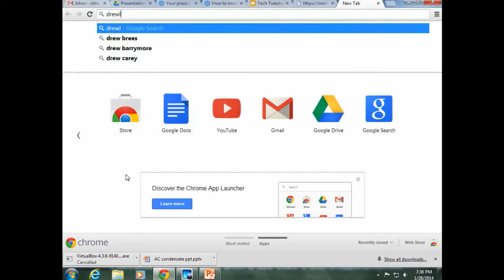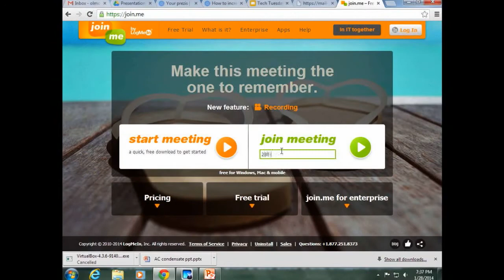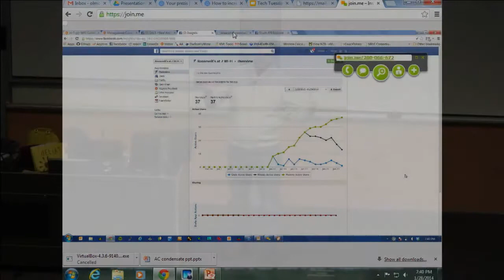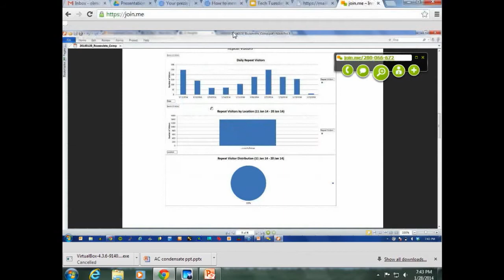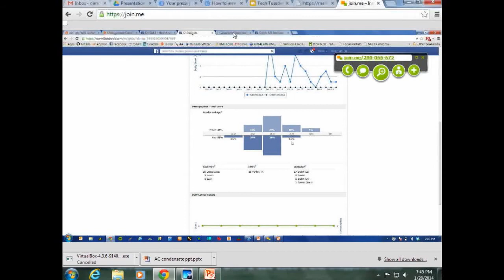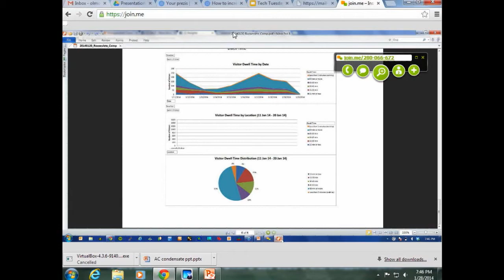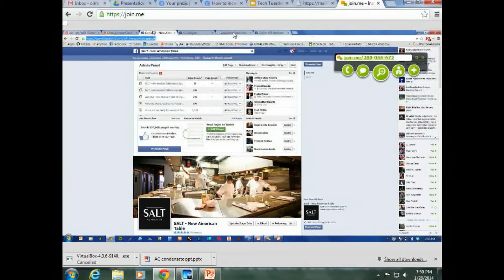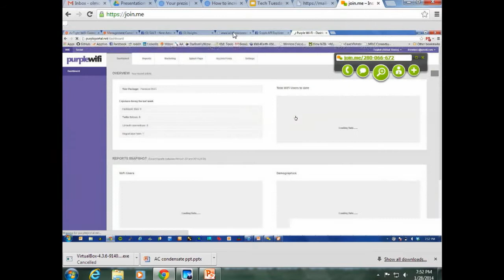Drew Lentz - Wi-Fi: The Great Conduit Into Your Life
In this video, Drew talks to us about WiFi technology and it's new role in retail analytics. In combination of beacon technology and big data derived from social networks a small, large, and enterprise business can tailor the customer experience.